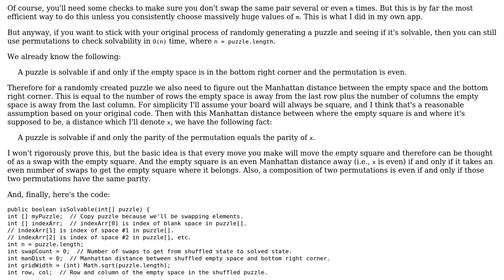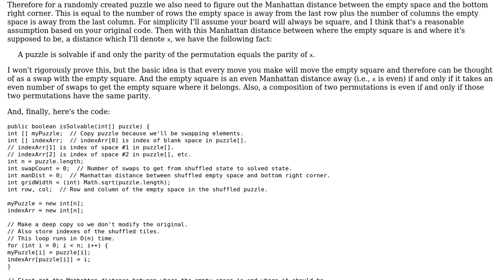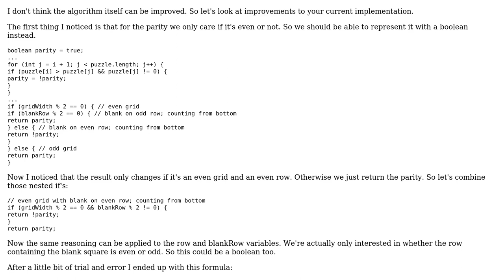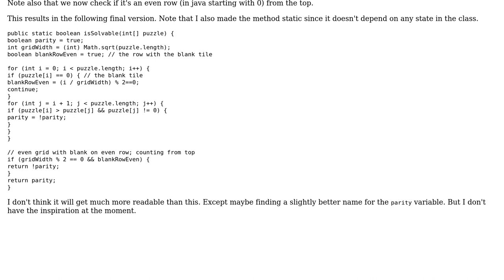For finding whether a puzzle state is solvable (3 Solutions!!)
For finding whether a puzzle state is solvable

With thanks & praise to God, and with thanks to the many people who have made this project possible! | Content (except music & images) licensed under CC BY-SA | Music | Images & others | With thanks to user user3667111 user slowy user Imus user 200_success and the Stack Exchange Network Trademarks are property of their respective owners. You are responsible for your own actions.